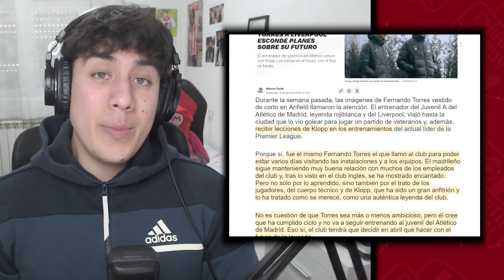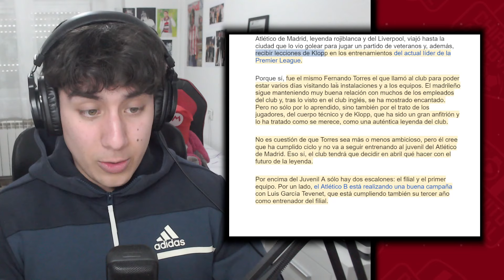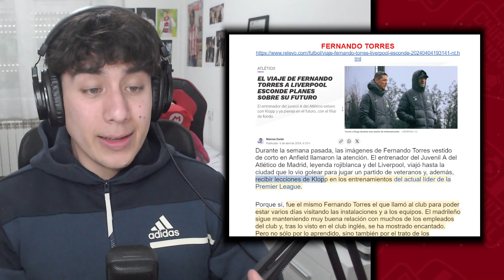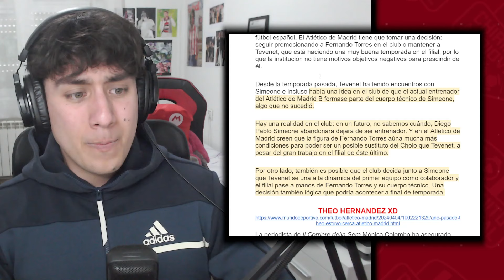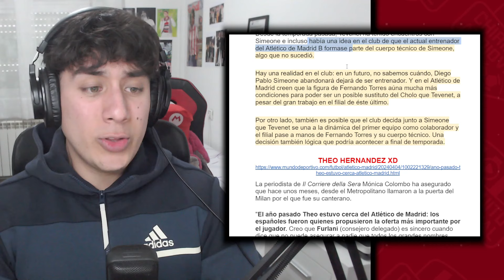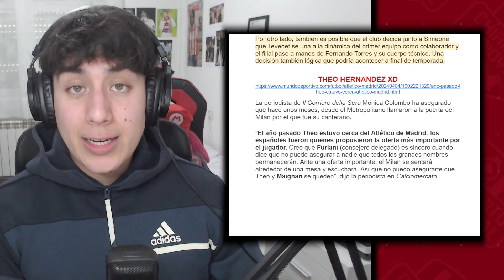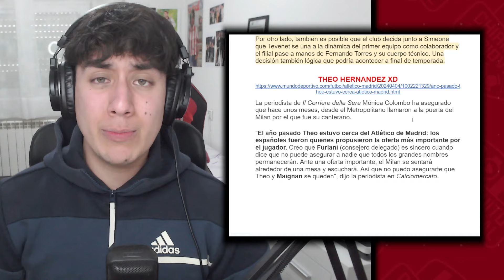EL FUTURO DE FERNANDO TORRES ¿LIVERPOOL? LÍO CON SIMEONE Y TEVENET Y EL FICHAJE DE THEO HERNANDEZ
🌟✨ ¡Bienvenid@s a las MEJORES OFERTAS en servicios digitales! 🎉🎊 En BetterPrice, te traemos Netflix, Spotify, ¡y mucho más! con descuentos de hasta un 💥60%💥, todo completamente legal y a tu alcance. 🚀

🔍 Para comprar, visita nuestra web 🌐 Pero espera... ¡hay más! 😍 Te recomendamos contactarnos primero por WhatsApp 📲 para una atención personalizada. y ¡obtén toda la información que necesitas!

1.Camisa Gratis: Debe escribir la talla y el enlace de la camiseta gratuita que desea en la pantalla de pago
2.Camisetas gratis - No compatible: Personalización, PATCH, Camisetas retro
3.Las camisetas con precios especiales no están incluidas en la promoción.